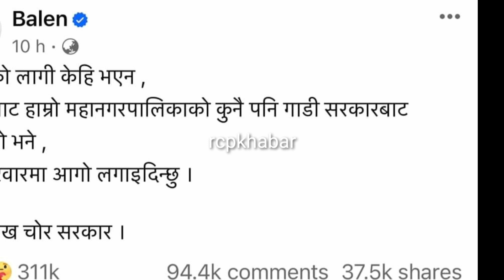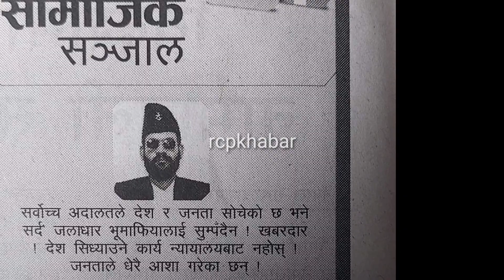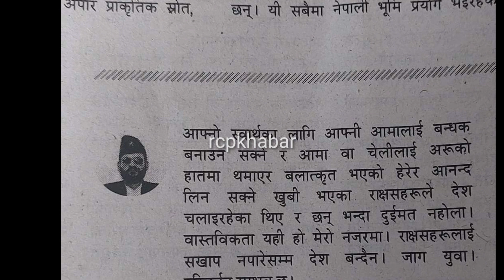बालेन शाहको सरकारीगाडी प्रहरीले रोक्दा नेपाल सरकारलाई आयो चेतावनी,सनिवार पत्नी चडेको balen shah news